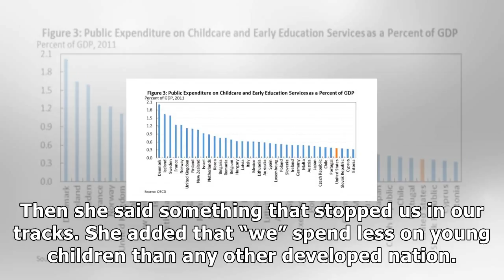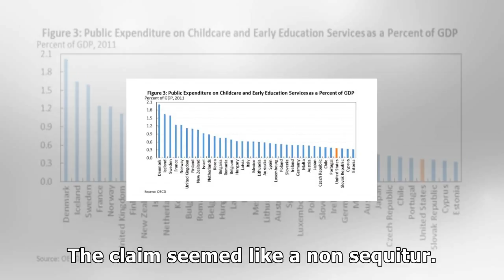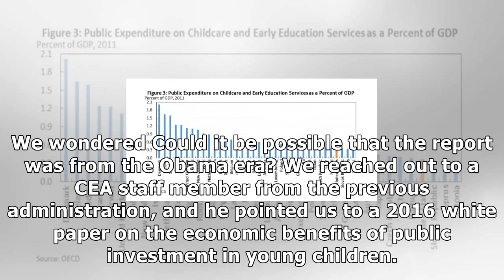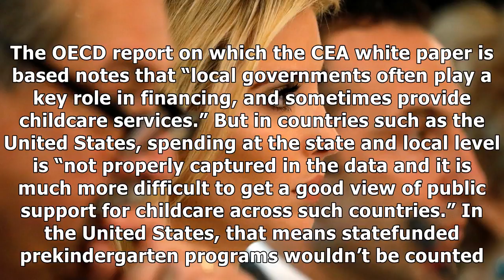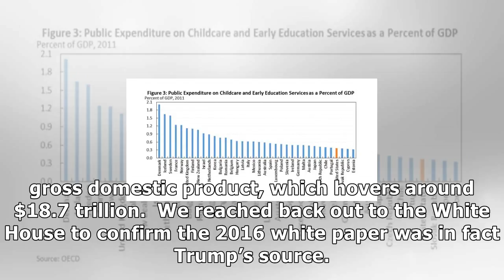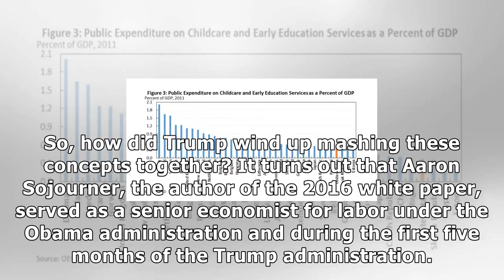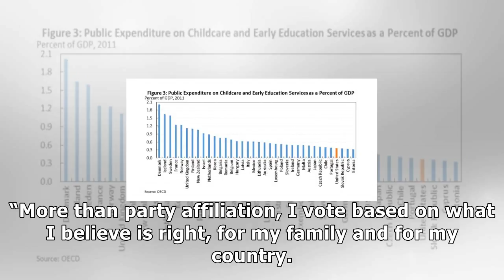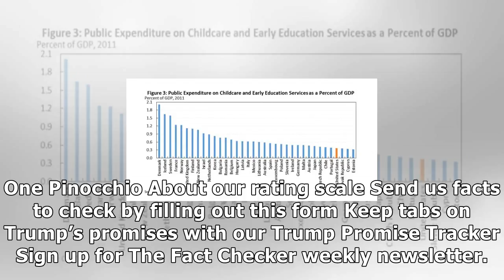Ivanka trump touts gop tax cuts with data borrowed from the obama administration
“We spend less than any country in the developed world on children between the ages of zero and 5. It’s just a fact, we don’t invest enough resources.” — Ivanka Trump, assistant to the president, remarks during an interview with Tucker Carlson, Nov. 6 Ivanka Trump has vowed to champion working women...